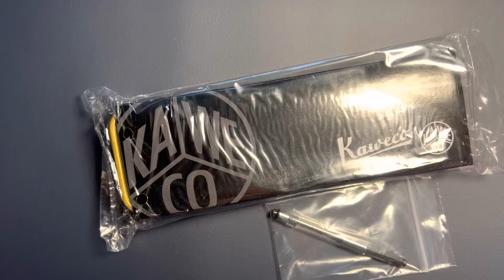Kaweco Student 60s Swing fountain pen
Enjoy this lovely olive green and ivory fountain pen first impression.  I do need to do a full comparison of my Kaweco pen models, but until then…
let me know if you have any questions to add to the comparison.